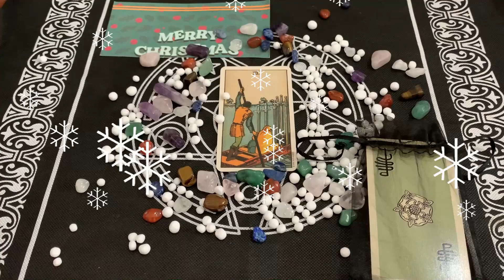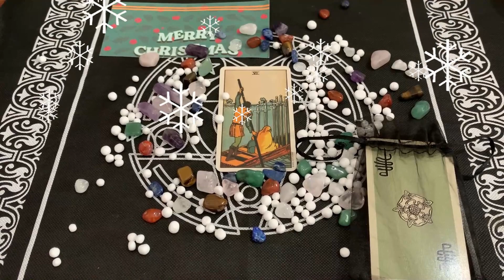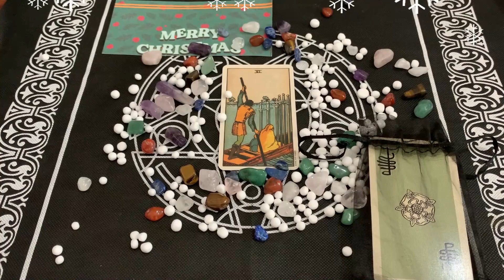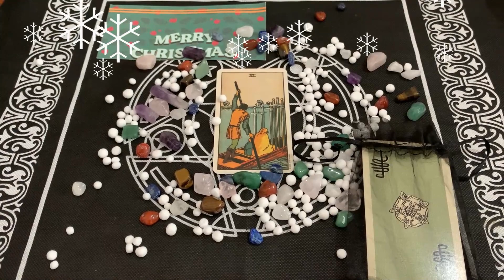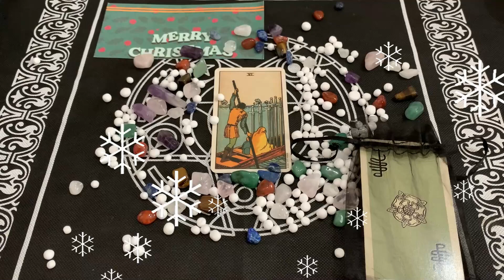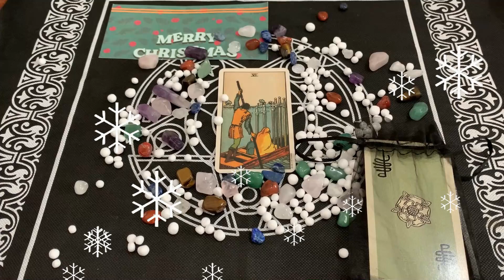Oroscopo Paolo Fox | Martedì 15 Dicembre 2020 | Ariete ! Oggi è stata una buona giornata?